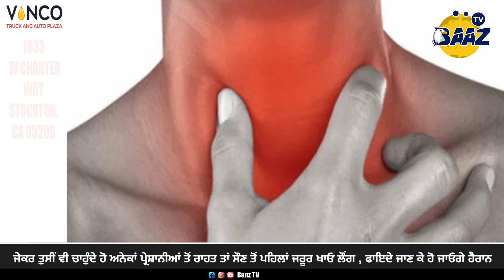ਜੇਕਰ ਤੁਸੀਂ ਵੀ ਚਾਹੁੰਦੇ ਹੋ ਅਨੇਕਾਂ ਪ੍ਰੇਸ਼ਾਨੀਆਂ ਤੋਂ ਰਾਹਤ ਤਾਂ ਸੌਣ ਤੋਂ ਪਹਿਲਾਂ ਜਰੂਰ ਖਾਓ ਲੌਂਗ